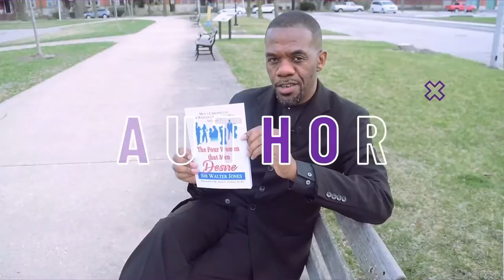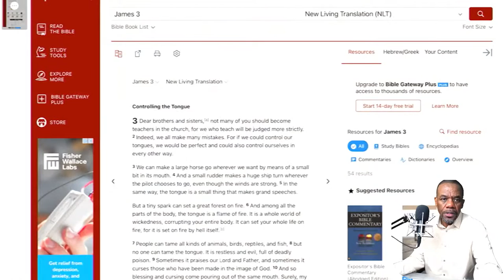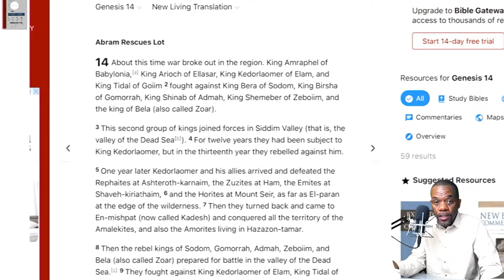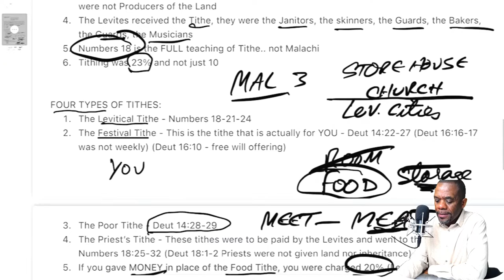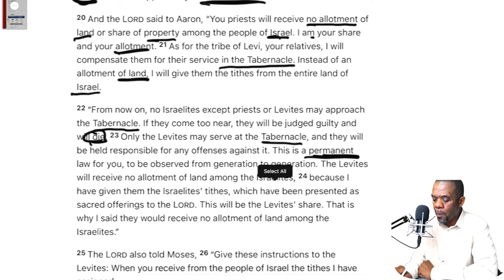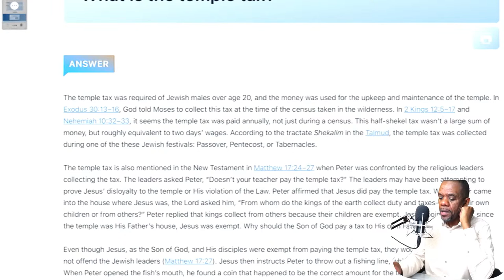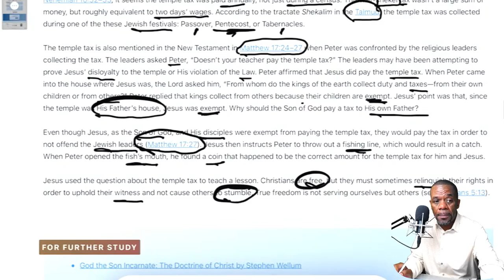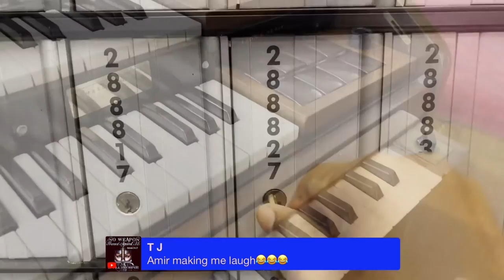TITHING MASTERCLASS: Can The Church Survive Without Tithing?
Today is Part 2 of our Masterclass on this Tithing fiasco, thanks to Pastor Creflo Dollar.  The church has been operating under the tithing law for many decades and so now it feels it can't survive once the people stop giving it. The main problem I see with this notion is one word, "LAZINESS"...  Oh wait, there's another word I forgot.. "FEAR"! Let's Talk